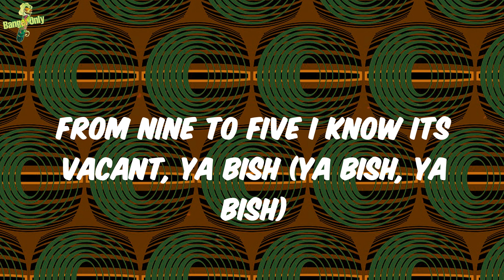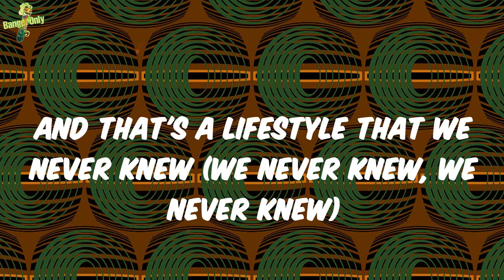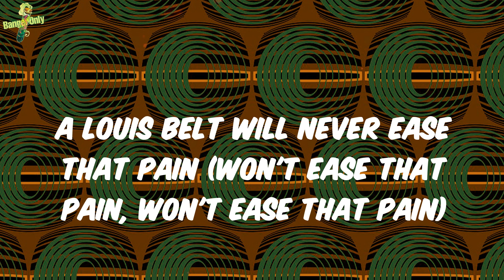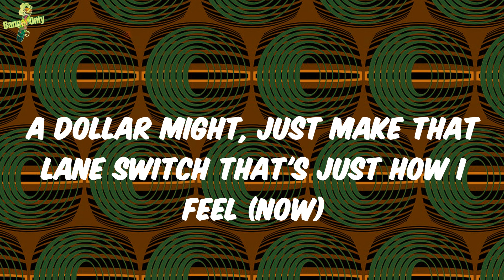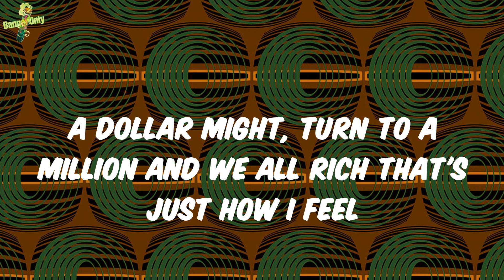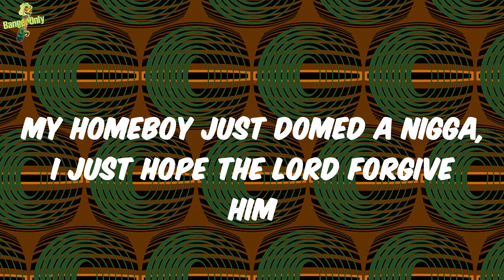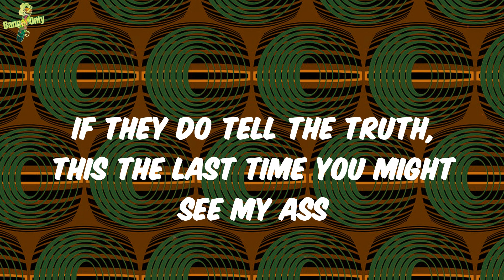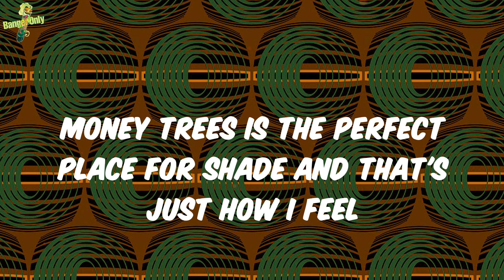Kendrick Lamar - Money Trees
Lyrics:
Me and my niggas tryna get it, ya bish (Ya bish, ya bish)
Hit this house lick tell me is you with it, ya bish (Ya bish, ya bish)
Home invasion was persuasive (Was persuasive, was persuasive)
From nine to five I know its vacant, ya bish (Ya bish, ya bish)
Dreams of living life like rappers do (like rappers do, like rappers do)
Back when condom wrappers wasn't cool (They wasn't cool, they wasn't cool)
I fucked Sherane then went to tell my bros (Tell my bros, tell my bros
Then Usher Raymond "Let it Burn" came on ("Let it Burn" came on, "Let it Burn" came on)
Hot sauce all in our Top Ramen, ya bish (Ya bish, ya bish)
Parked the car and then we start rhyming, ya bish (Ya bish, ya bish)
The only thing we had to free our mind (Free our mind, free our mind)
Then freeze that verse when we see dollar signs (Dollar signs, dollar signs)
You looking like an easy come up, ya bish (Ya bish, ya bish)
A silver spoon I know you come from, ya bish (Ya bish, ya bish)
And that's a lifestyle that we never knew (We never knew, we never knew)
Pick your poison tell me what you do
But the one in front of the gun lives forever (The one in front of the gun forever)
And I been hustlin' all day, this a way, that a way
Money trees is the perfect place for shade and that's just how I feel (now, now)
A dollar might, just fuck your main bitch that's just how I feel (now)
A dollar might, say fuck them niggas that you came with that's just how I feel (now, now)
A dollar might, just make that lane switch that's just how I feel (now)
A dollar might, turn to a million and we all rich that's just how I feel
Bump that new E-40 at the school (Way at the school, way at the school)
Earl Stevens had us thinking rational (Thinking rational, that's rational)
Back to reality we poor, ya bish (Ya bish, ya bish)
Another casualty at war, ya bish (Ya bish, ya bish)
Two bullets in my uncle Tony head (My Tony head, my Tony head)
He said one day I'd be on tour, ya bish (Ya bish, ya bish)
That Louie's Burger never be the same (Won't be the same, won't be the same)
A louis belt will never ease that pain (Won't ease that pain, won't ease that pain)
But I'ma purchase when that day is jerkin' (That day is jerkin', day is jerkin')
Pull off at Church's with Pirelli's skirtin' (Pirelli's skirtin', Pirelli's skirtin')
Gang signs out the window, ya bish (Ya bish, ya bish)
Hoping all of em offend you, ya bish (Ya bish, ya bish)
They say your hood is a pot of gold (A pot of gold, a pot of gold)
And we gone crash it when nobodies home
It go Halle Berry or hallelujah
Imagine Rock up in the projects where them niggas pick your pockets
Santa Claus don't miss them stockings, liquor spilling pistols popping
Baking soda YOLA whipping, ain't no turkey on Thanksgiving
My homeboy just domed a nigga, I just hope the Lord forgive him
Pots with cocaine residue, everyday I'm hustlin'
What else is a thug to do when you eatin' cheese from the government
Gotta provide for my daughter 'n' 'em, get the fuck up out my way, bitch
Got that drum and got them bands just like a parade, bitch
Drop that work up in the bushes, hope them boys don't see my stash
If they do tell the truth, this the last time you might see my ass
From the gardens where the grass ain't cut, them serpents lurking blood
Bitches selling pussy, niggas selling drugs but it's all good
Broken promises, steal yo watch and tell you what time it is
Take your J's and tell you to kick it where a footlocker is
I